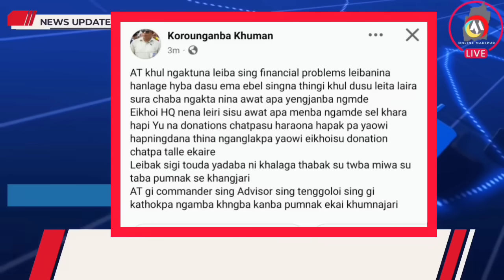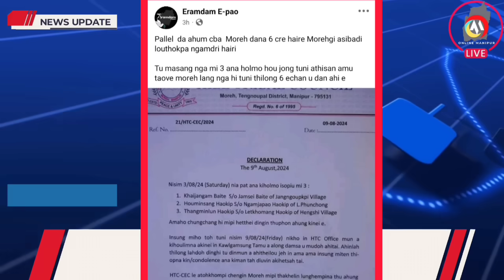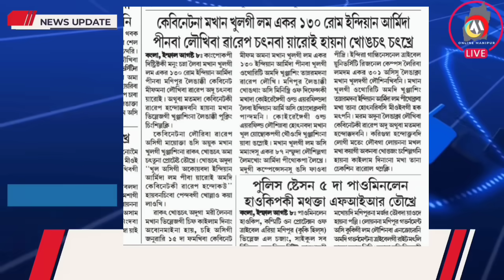MOREH DASU 6 KUKILAND YWKHRE HAINA KANNA VIRAL CHATLI 🔥🔥 KUKISINGI ANOUBA PAO HWJIK2 FANGBA MOREH DA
moreh news
pallel manipuri news
moreh manipuri news